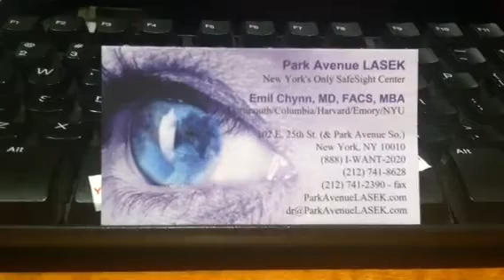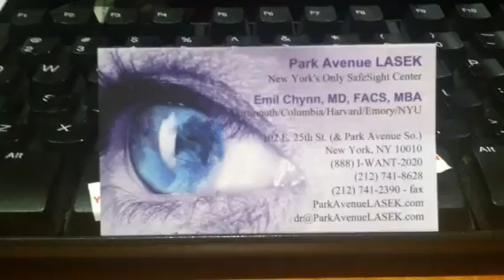Dr. Chynn explains LASEK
Patient FAQs about the difference between PRK, LASIK and LASEK!